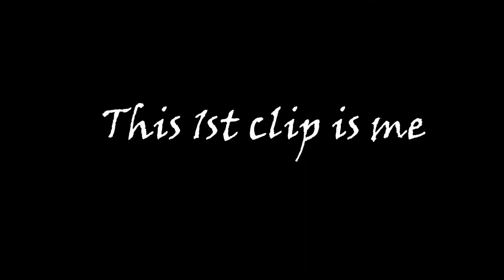Sugar Creek Mud Bog 2017 RZR Highlifter Can-Am